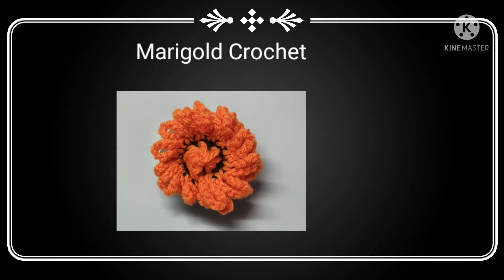Marigold Flower crochet